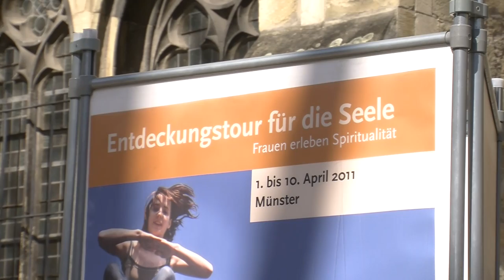Berühmte Frauen in Münster unterwegs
kirchensite.de Frauen von "gestern" können Inspiration für Frauen von heute sein: Drei heilige Frauen aus vergangenen Zeiten kamen am Samstag (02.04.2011) mit Passanten ins Gespräch. Theresia von Avila, Mechthild von Magdeburg trafen sich vor dem Dom zu Münster. Im Rahmen der "Entdeckungstour für die Seele" waren sie in Münster unterwegs.